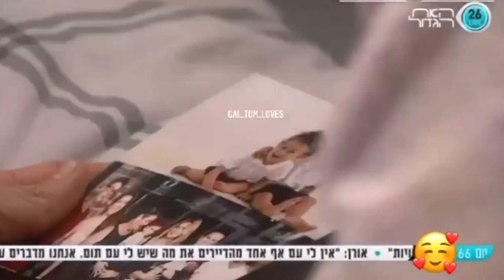האח הגדול תום וגל חלק 59+60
שם השירים: בואי לתמיד - איתי לוי.
imagination - shawn Mendes.